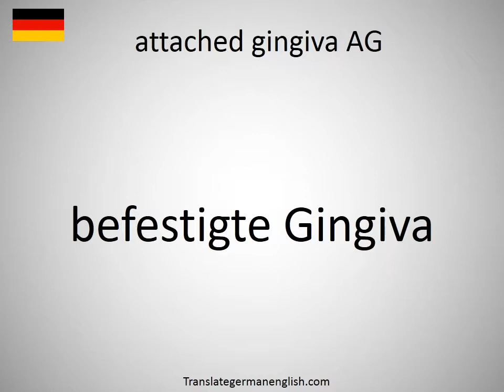How to say attached gingiva AG in German?